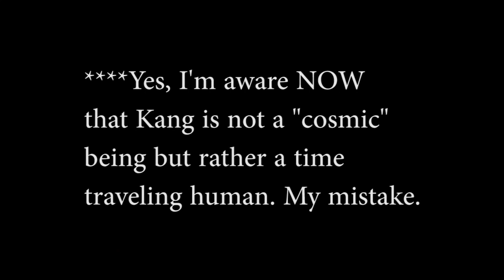Who Will Be the New Avengers?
With Kang Dynasty on the way, who will take up the mantle as the new Avengers?